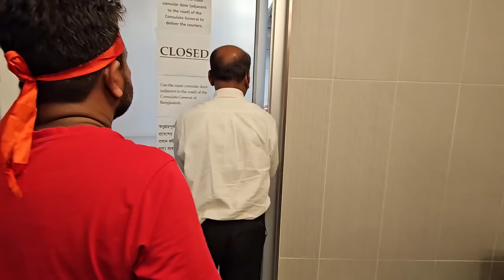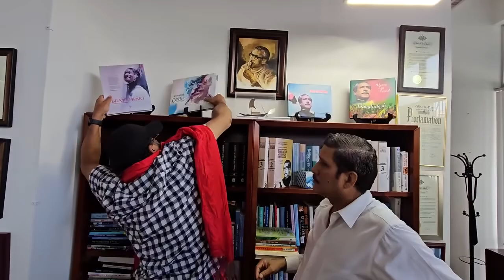নিউইয়র্কে বাংলাদেশ কনসুলট অফিস থেকে স্বৈরাচারী হাসিনা এবং মুজিবের ছবি যেভাবে নামিয়ে ফেলা হয়েছিল!